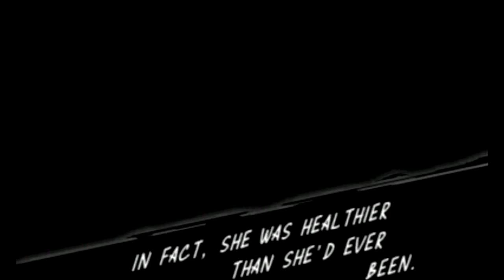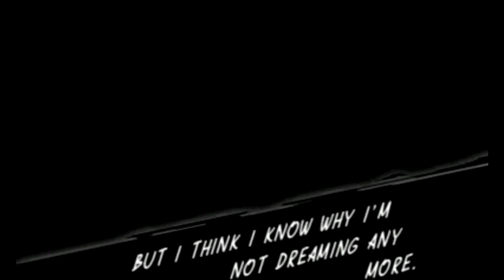Azure Striker Gunvolt 2 - Endings & Credits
So the first part of the ending is different depending on who you played as, but overall very similar. Mytyl will wake up in order to defend the loser in the fight, only now she happens to look a little more like Joule did, and she can talk. Although this seems to have come at a price as she doesn't remember anything. Nothing from Joule, and nothing from Mytyl. So Copen takes her to the hospital to have her checked out. Turns out she's fine, she's back to her old self. Her original, old self: the Adept. Copen figures it's best that he leave in order to keep her out of his battles. He's still bent on killing every Adept out there, but now one of them is his sister. He's a pure lone wolf now. A few weeks later, Gunvolt is out with Quinn when he happens to run into Mytyl, who says the phrase that Joule said which started it all. She still doesn't remember Gunvolt or Quinn, but they are at least familiar to her. Gunvolt chooses not to tell her the truth, instead letting her keep her normal life, hoping that she's happy.

But that's not all there is. There's actually a secret ending you can get if you complete 80% of the challenges for both characters. Turns out, Nori and Xiao have been working together behind the scenes. Nori brings Xiao the Glaive containing the Muse's power, only she turned it into a pendant. Nori did this so Mytyl can live a normal happy life, but there's still the question of what Xiao's going to do with it. He says it's nothing nefarious, but who knows, power can corrupt and it wouldn't be the first time someone's turned on us. But at most we'll just have to wait and see.

But that concludes Azure Striker Gunvolt 2. Up next is my rerecording of Mega Man Legends 1. For real this time. Probably. __